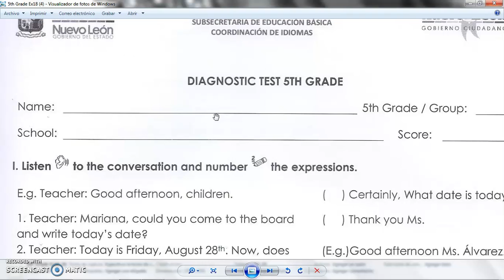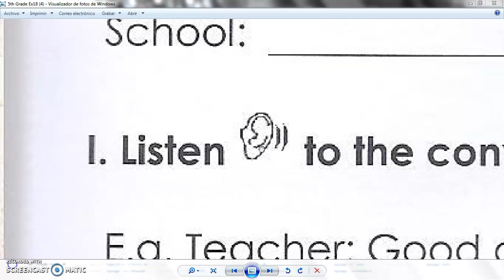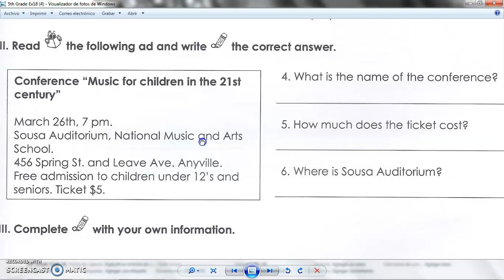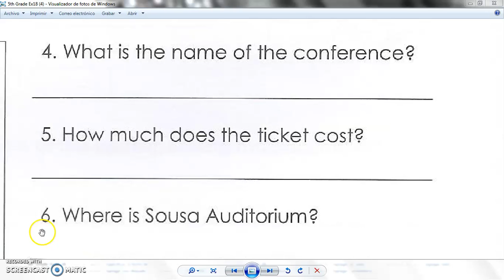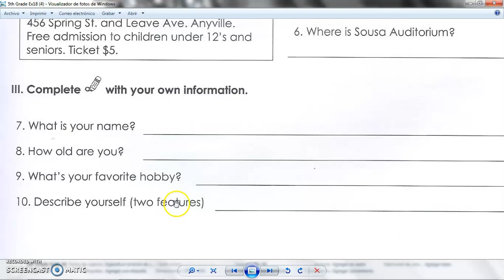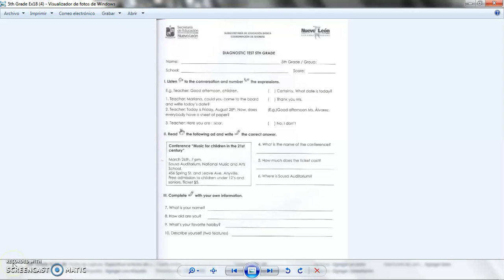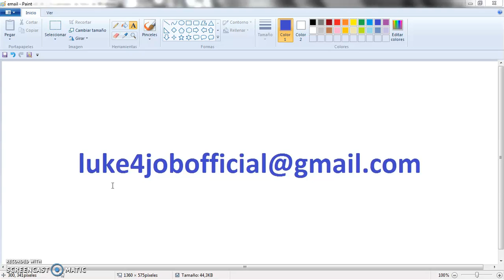059 Diagnostic 5th Grade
Evaluación del nivel de conocimiento del alumno durante el inicio del ciclo escolar con el fin de detectar áreas de oportunidad en la planeación de las clases